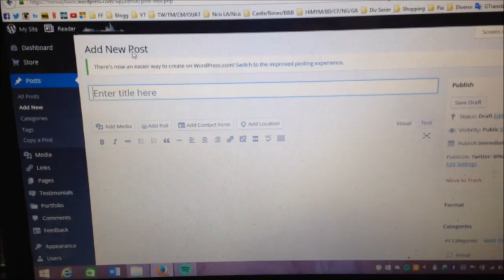Vlogmars | Dag 10 | Pia har migrene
Kode;  NTwins
Prosent; 15%